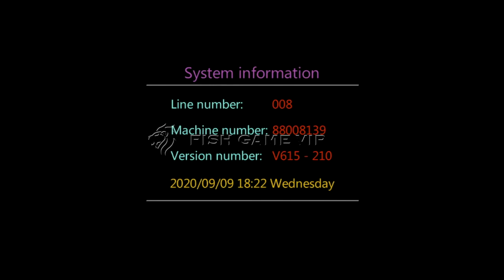Black Panther Fish hunter shooting arcade skill table game machine